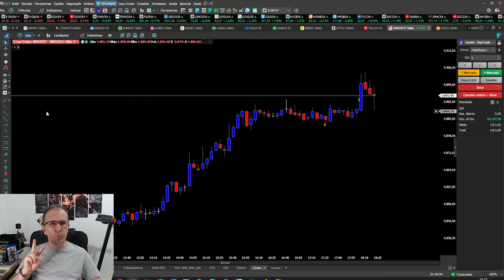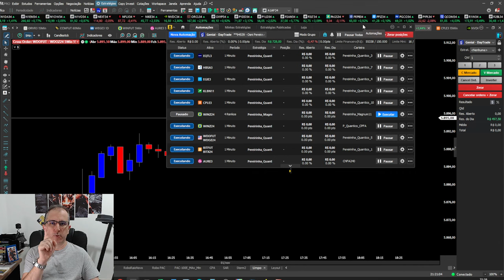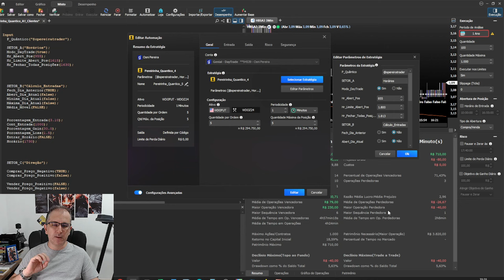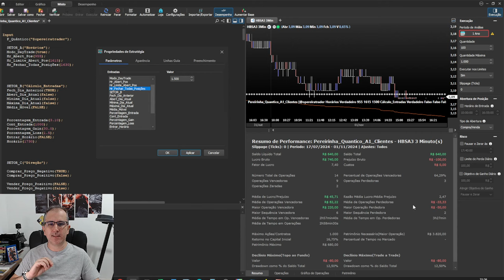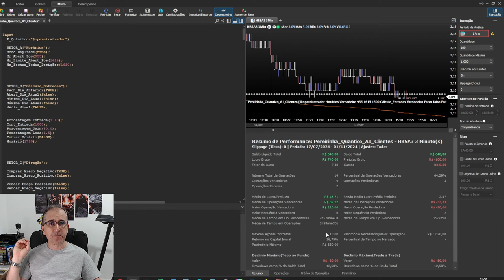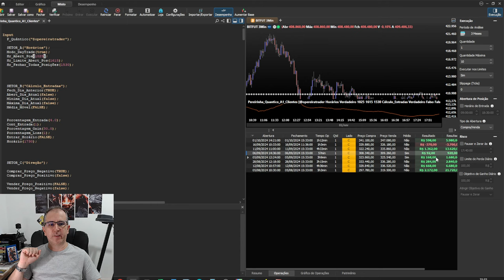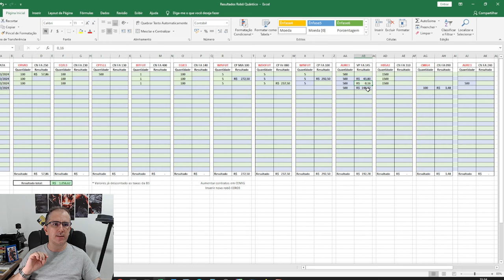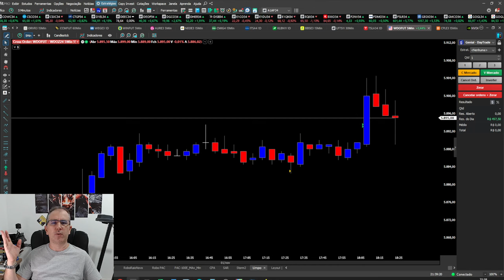Lançamento - PEREIRINHA QUÂNTICO - 🤑ROBÔ TRADER Para Ações / Futuros / BDRs / ETFs / Etc.